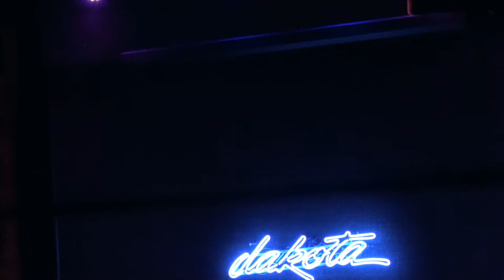Del McCoury Band 3-11-2016 Dakota Minneapolis, MN Late Show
Del McCoury Band
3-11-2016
Dakota
Minneapolis, MN
Late Show

01. Loneliness and Desperation
02. Count Me Out
03. Quicksburg Rendezvous
04. Evangelina
05. Rob Tune
06. Nashville Cats
07. Cotton Eye Joe
08. Learning the Blues
09. Some Old Day
10. Sweet Mountain Soul
11. Smoking Gun
12. High on the Mountain
13. Hello Blues
14. Big Blue Raindrops
15. Misty
16. Milwaukee
17. Orange Blossom
18. Vincent Black Lightning
19. Cold Rain and Snow
20. Blue Piece of Paper
21. Swing Low, Sweet Chariot
Encore:
22. Queen Anne's Lace
23. Gone But Not Forgotten

after the first couple minutes we get the video straight

Please support your favorite bands and venues.